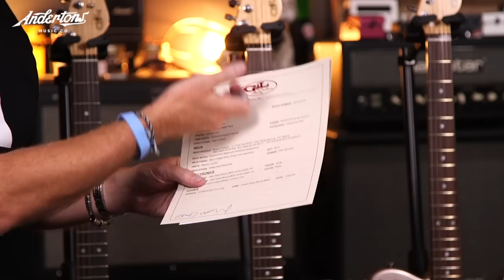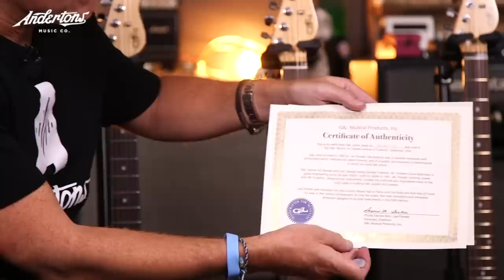A T-Type Guitar on Steroids! -G&L Custom Shop ASAT Guitars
👆 Our favourite G&L guitar now has a custom shop version! Today we are taking a closer look at the custom shop G&L ASAT, a T-Type on Steroids!

⏰ Timestamps ⏰
» 0:00 Intro Jam
» 2:45 What Are We Looking At Today
» 7:15 Specs & Features
» 16:53 Outro Jam